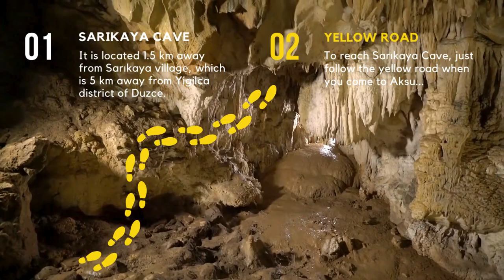Sarikaya Cave | Yigilca | Turkiye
👊 The largest and most magnificent cave in the Western Black Sea region, located in Yigilca.